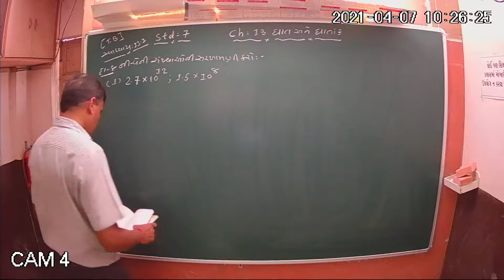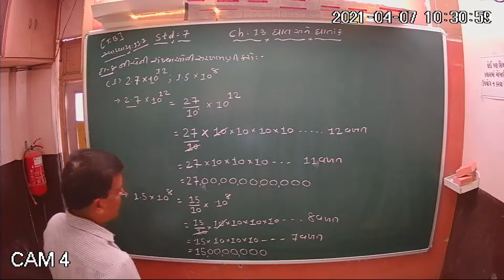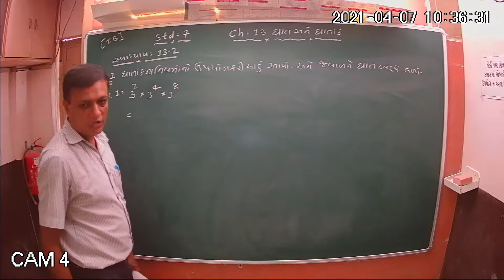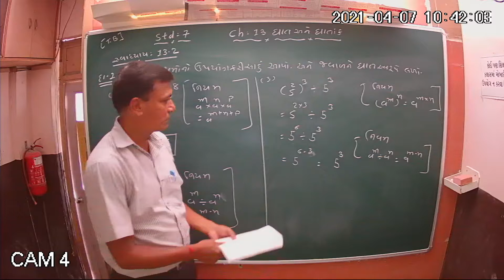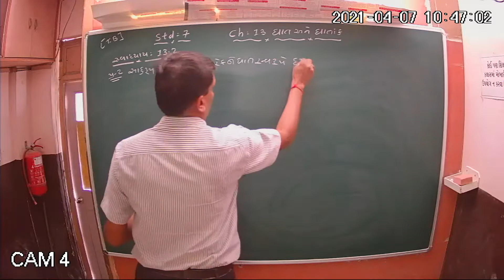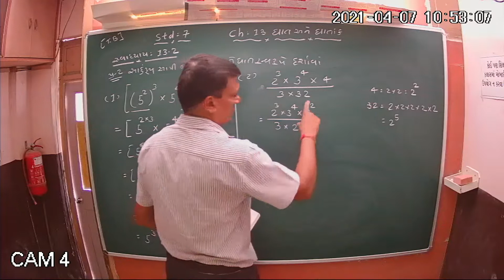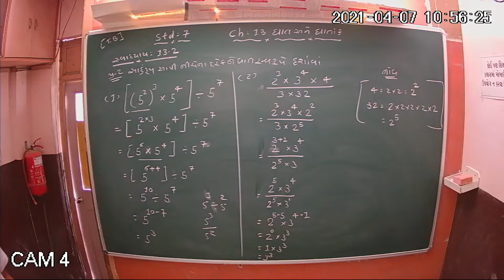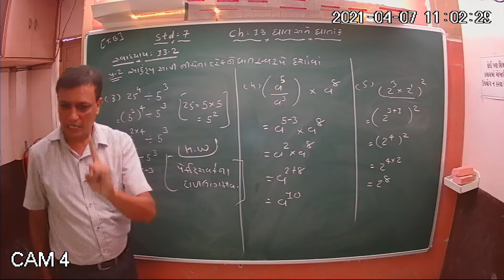Std-7 Maths Ch-13//ઘાત અને ધાતાંક ભાગ-3//Ghat ane Ghatank//Part-3 KetulClassesSurat//7-4-2021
NCERT MATHS
SCIENCE
Std=1 to 12...ના વિદ્યાર્થીઓ માટે
Online Study